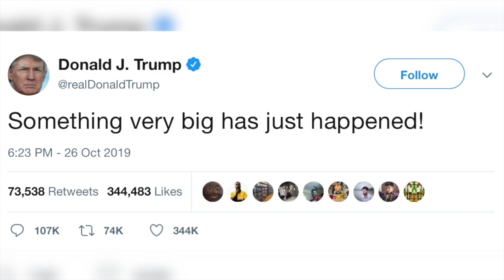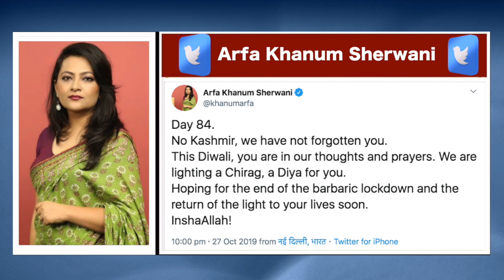Arfa Khanum पर फूटा Ashoke Pandit का गुस्सा, बगदादी को बताया अब्बा